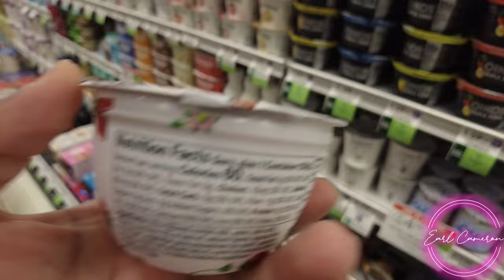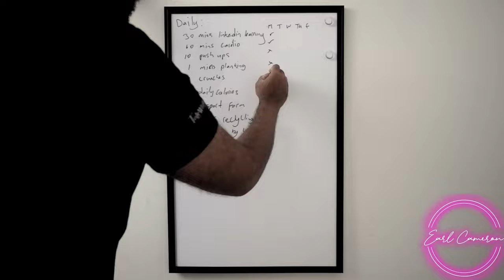1% better everyday - day 1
Description:
Groceries

Amazon shopping links: I get commissions for purchases made through links in this post below.

My PC Specs:
CPU(AMD 5800X)
GPU(AMD 6800 REF)+++
RAM(CORSAIR 64GB) ++
CASE(CORSAIR 4000D)+
PSU(CORSAIR 650W) ++
SSD(SAMSUNG NVME)+
SSD(SAMSING SATA) ++

My Webcam:
Fujifilm X-T200